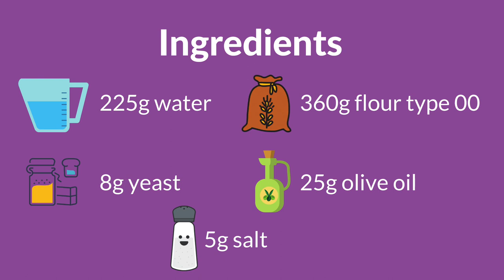How to make pizza dough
Making pizza dough is actually fast and easy! The whole family will be delighted to savor a made-from-scratch pizza!

The ingredients you’ll need:
* 225g water
* 8g yeast
* 360g flour type 00
* 25g olive oil
* 5g salt

These indications are in grams because this metric is precise when it comes to baking (or for pastries)
Use a digital scale like this one

You’ll also need a big bowl You can mix by hand.

Recipe:
* Mix the yeast in lukewarm water. Then wait 15min.
* Add the flour, olive oil, and salt. Mix during 4-5min medium speed (with the hook if you use the stand mixer)
* Then shape the dough as a ball. Let it in a bowl for 1h.
* Your pizza dough is ready! Easy, right? Now you can start making the pizza you like, topping the dough with tomato pizza sauce, mushrooms, olives, ham, mozzarella, anchovies… Put in the oven (15min~) and when it’s ready: buon appetito! :)

More accessories on Teuko.com/Boutique !